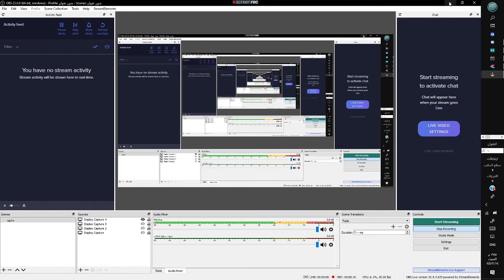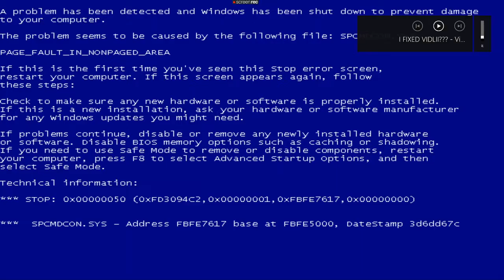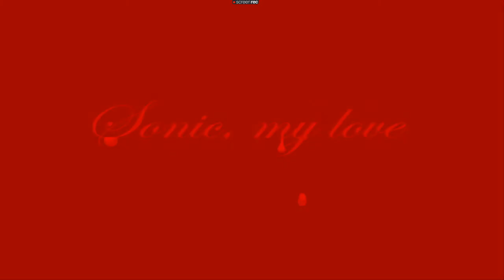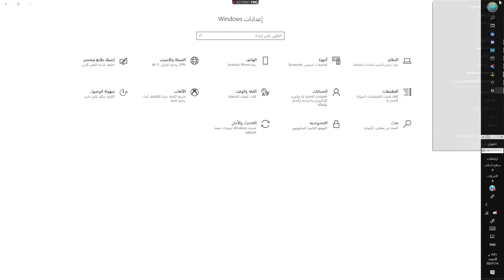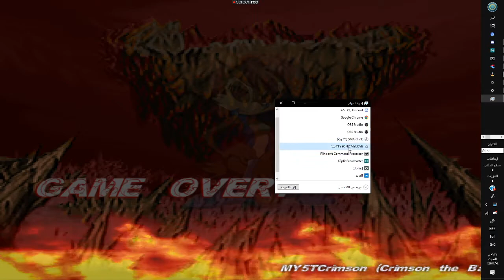ElyasTPG Plays #3 Sally.EXE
sorry for delaying the episode.
the planned date of upload: July 25 2020
the real date of upload: July 31 2020

ALL SONIC CHARACTERS AND TEXTURES AND TRADEMARK BELONGS TO SEGA

credits to MY5TCrimson for creating the game